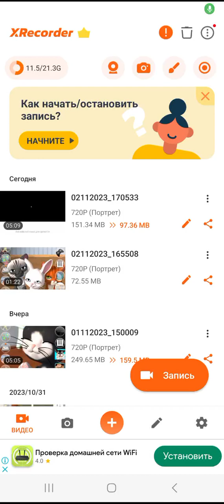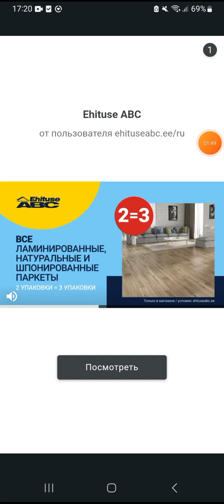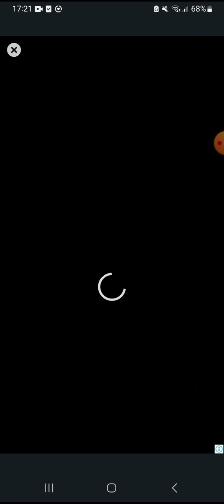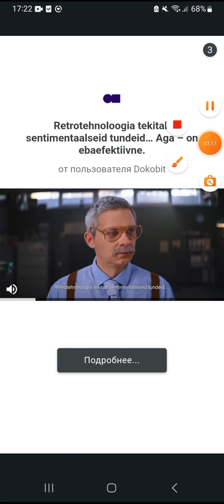talking 3 friends cats and bunny and iPad